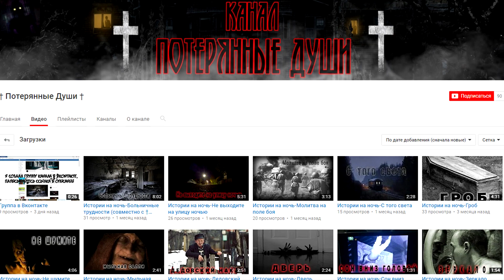Истории на ночь - Коконы на крыше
Автор истории: Алиса Белова
Помощь каналу:
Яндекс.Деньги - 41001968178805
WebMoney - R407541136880